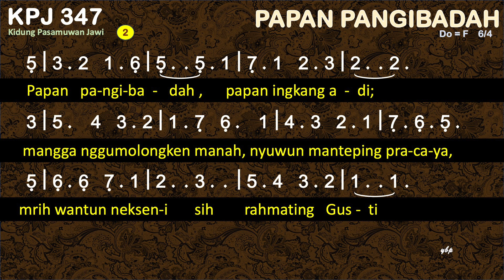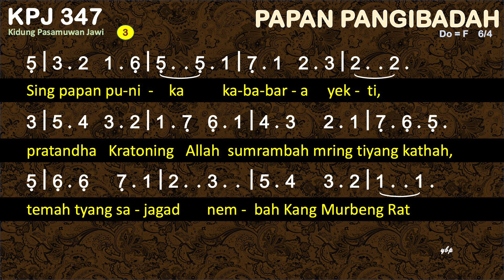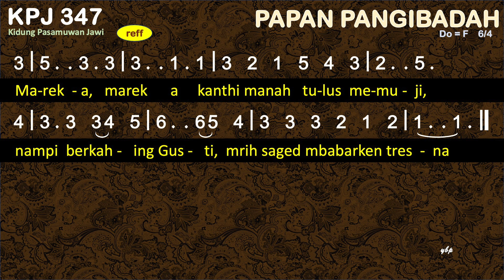KPJ 347 Papan Pangibadah - Kidung Pasamuwan Jawi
KPJ 347 PAPAN PANGIBADAH

00:00 Bait 1 Papan pangibadah saestu ngangeni
01:09 Bait 2 Papan pangibadah, papan ingkang adi;
02:10 Bait 3 Sing papan punika kababara yekti,

1
Papan pangibadah saestu ngangeni
kawula sami ngabekti, ngraosken nunggil lan Gusti,
ngluhurken asmanya, mirengken sabdanya.
reff
Mareka, marek a kanthi manah tulus memuji,
nampi berkahing Gusti, mrih saged mbabarken tresna
2
Papan pangibadah, papan ingkang adi;
mangga nggumolongken manah, nyuwun manteping pracaya,
mrih wantun nekseni sih rahmating Gusti
3
Sing papan punika kababara yekti,
pratandha Kratoning Allah sumrambah mring tiyang kathah,
temah tyang sajagad nembah Kang Murbeng Rat